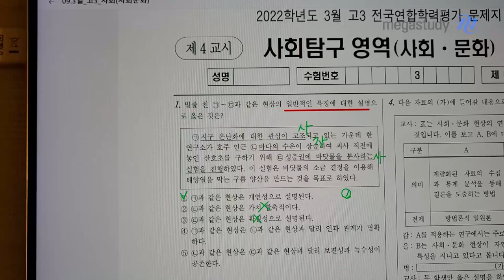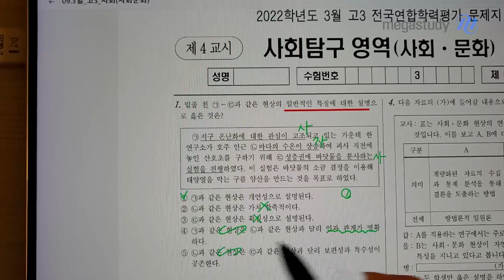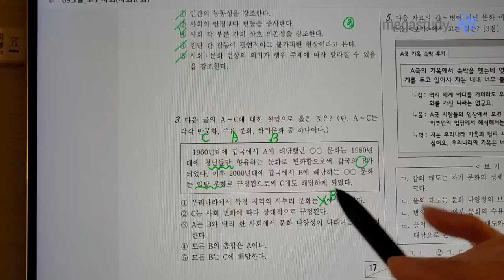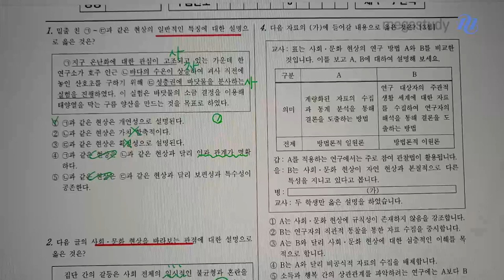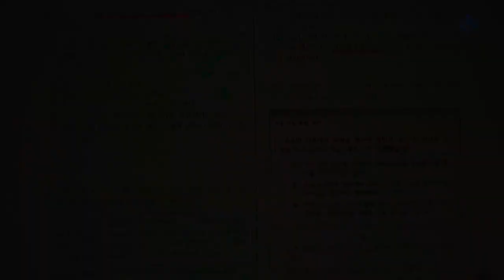[메가스터디] 사회 손고운쌤 – 3월 학력평가 고3 사회문화 해설강의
2022년 3월 시행된 고3 학력평가!
손쉬운 사회문화 손고운 선생님의
사회문화 해설강의 일부를 공개합니다.

- 손고운 선생님에 대해 더 알고 싶다면?